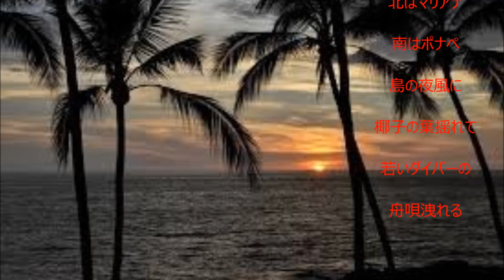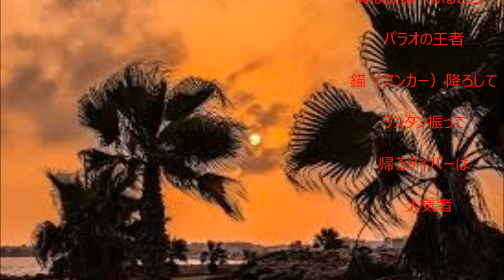パラオ恋しや（カバー：レインボー）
昭和16年　岡　晴夫。　作詞：森地一夫、作曲：上原げんと
平成28年に天皇・皇后両陛下が慰霊でご訪問なさった島です。
私も慰霊の想いを込めて唄いましたが、老いぼれなので上手いこといきません。特に4番の｢ランタン振って」が不味い歌い方になりました。